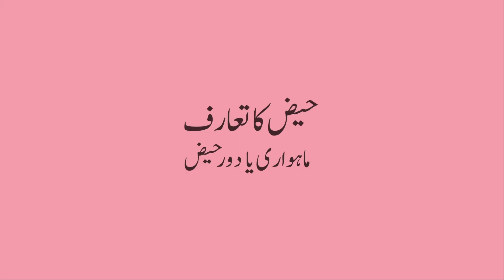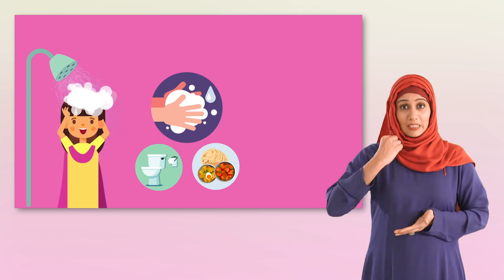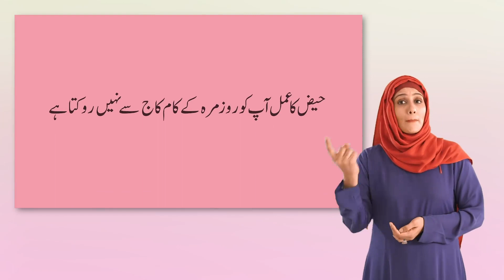Topic: Menstruation.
Parents need support tools to help navigate their child's well being during the pandemic. The Deaf Reach Program, in collaboration with Deaf Kidz International, has created PSL based, parent support videos to supplement our Parent Training Program. We are pleased to release the episode focusing on menstruation.